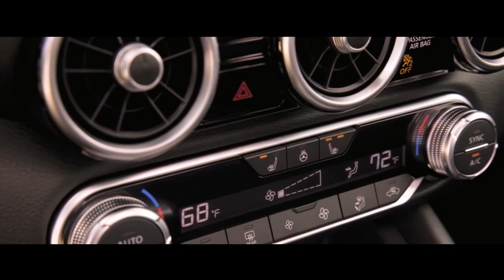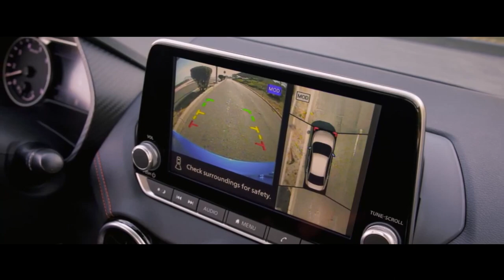NISSAN SENTRA 2024